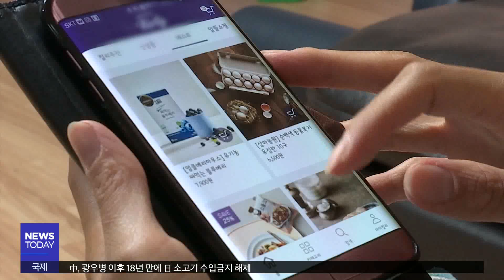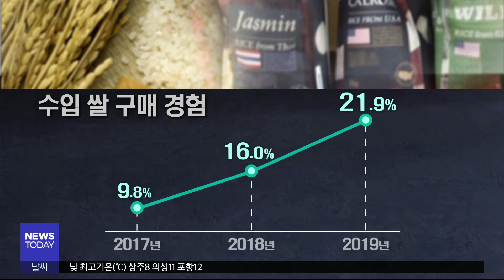[대구MBC뉴스] [대구MBC뉴스] 모바일 쇼핑 대세, 구입시 "가격 중시"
내용: 모바일 쇼핑 대세, 구입시 "가격 중시" - 김건엽 기자 (안동M)